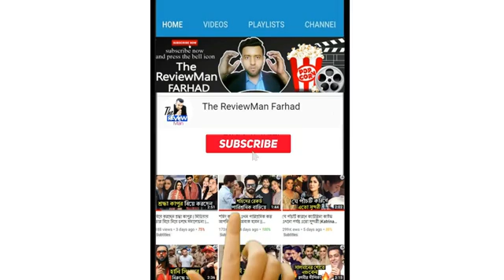বলিউডের যেসব জনপ্রিয় তারকাদের খাবার হোটেলের ব্যবসা আছে | Bollywood Stars Who Owned Restaurant